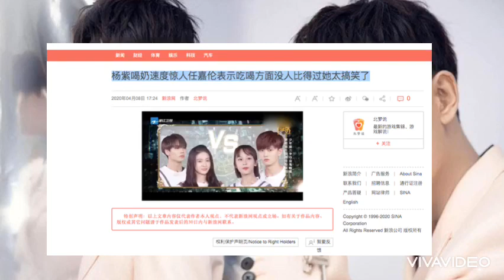NHẬM GIA LUÂN TIẾT LỘ SỐC VỀ DƯƠNG TỬ, FAN NGÃ NGỬA VÌ CẶP ĐÔI QUÁ ĐÁNG YÊU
Nguồn kenh14vn